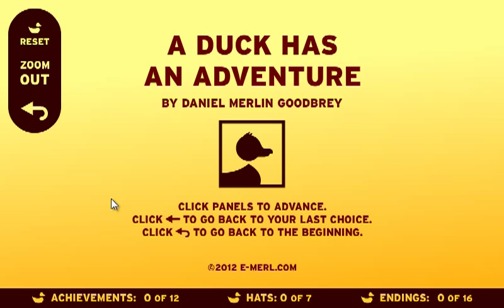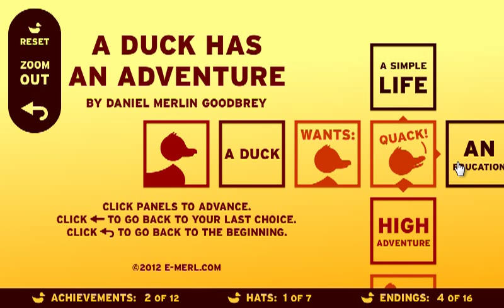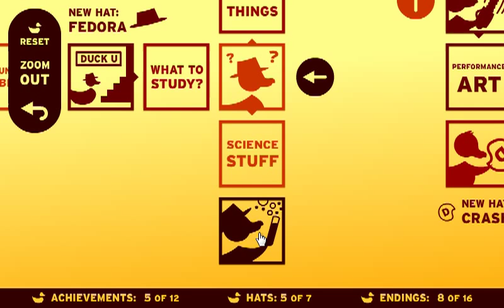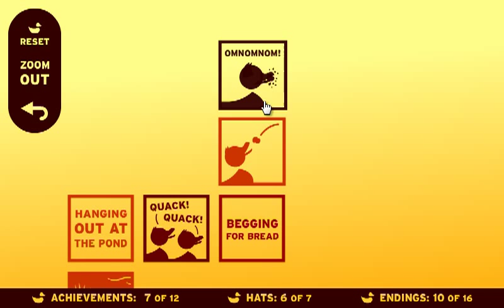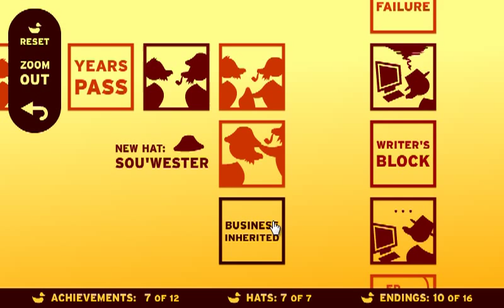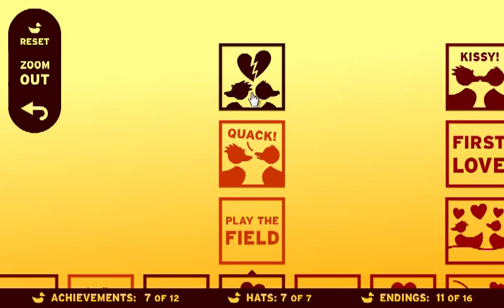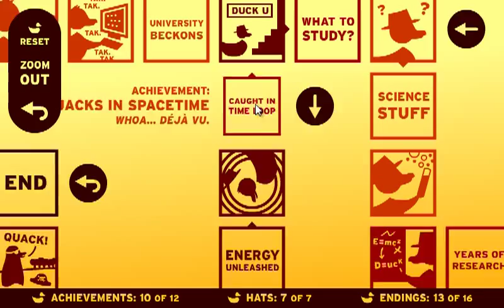Let's Play A Duck Has An Adventure | Storytime with TapTap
Let me tell you a story, 16 stories actually, about a duck.